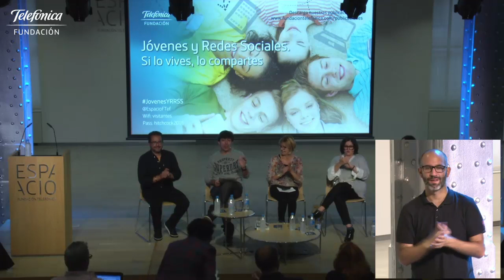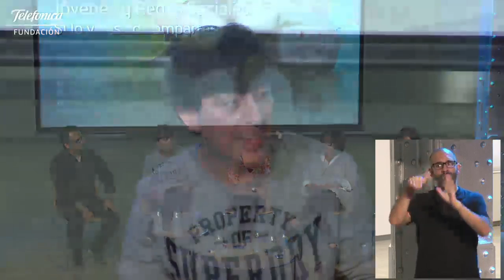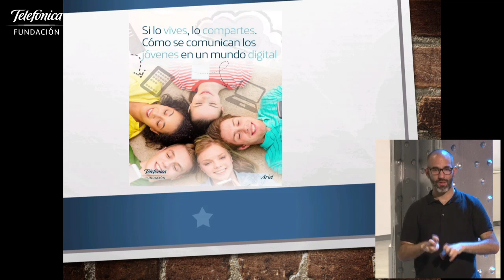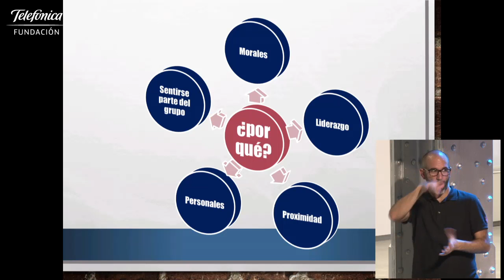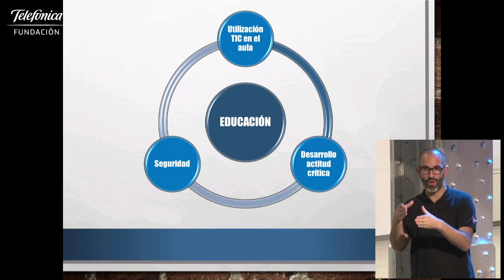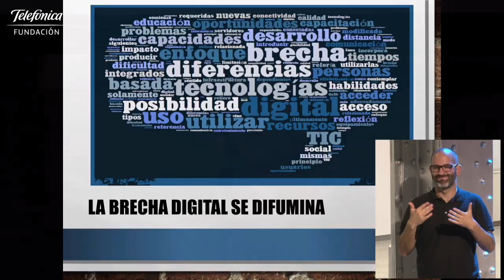Jóvenes y redes sociales: Si lo vives, lo compartes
En esta jornada se debatió sobre el uso que hacen los jóvenes de las redes sociales y cómo la hiperconectividad e inmediatez que éstas ofrecen permiten compartir la vida en tiempo real.

Contamos con una mesa redonda moderada por Dani Moreno “ El Gallo”, considerado uno de los personajes públicos más influyentes en Internet entre los jóvenes, y tuvimos a Philippe González, creador de Instagramers.com, Carmen García Galera, coordinadora de la investigación realizada por Fundación Telefónica y profesora de la Facultad de Ciencias de la Comunicación de la URJC, Paloma Llaneza, Socio Director en Razona LegalTech y reconocida abogada en el ámbito de Internet y Nuevas Tecnologías, y Nuria Pizarro, responsable de proyectos de sostenibilidad y políticas de Telefónica. El evento fue presentado por Rosa Mª Sainz Peña, gerente de proyectos editoriales y explotación en Fundación Telefónica.